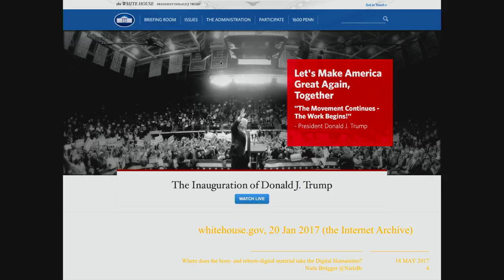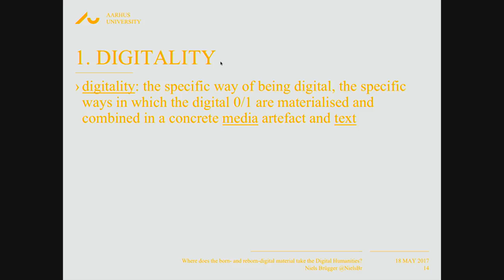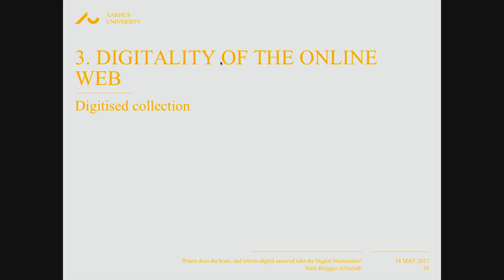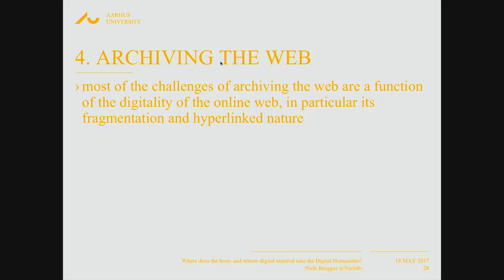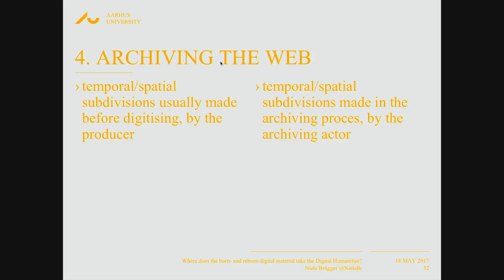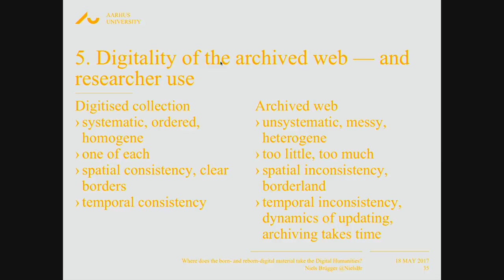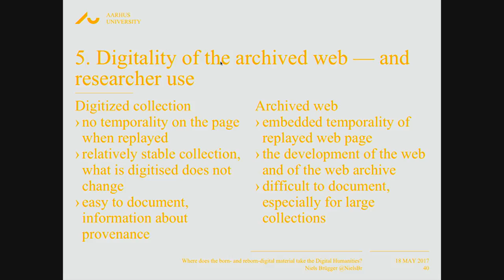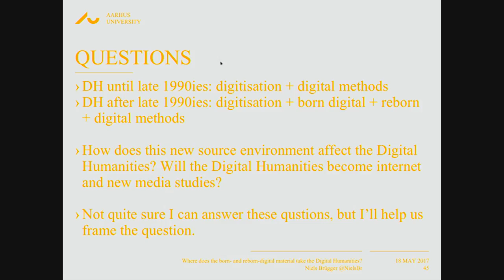Where does the born- and reborn-digital material take the Digital Humanities?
This Susan Hockey lecture by Niels Brügger was held on May 18 2017, at the UCL Centre for Digital Humanities.